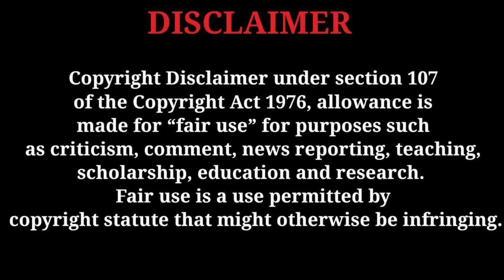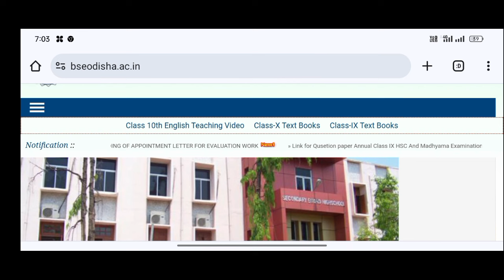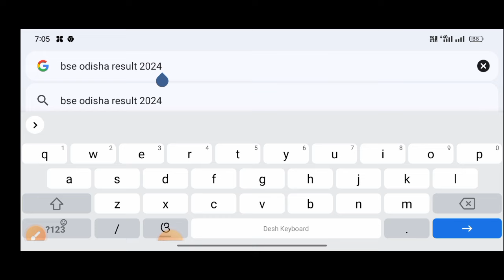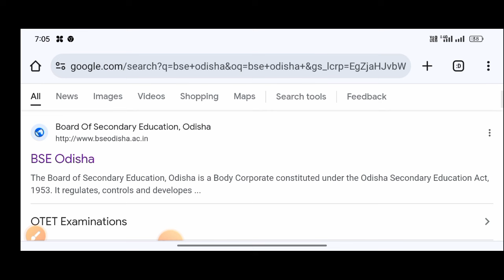ମାଟ୍ରିକରିଜଲ୍ଟ ଦିନ whatsaap ରେ ମିଳିବ ସାଟେ ପିକଟ/10 class result/How to download 10th class certificate